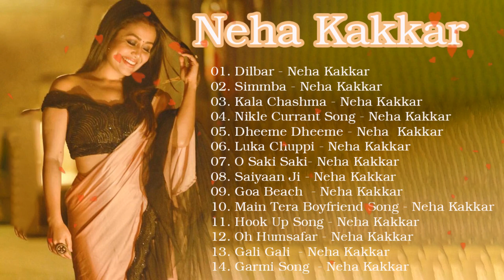Neha Kakkar New Songs Playlist 2023 Hindi vs Punjabi Mashup Bollywood Hits Songs 2023